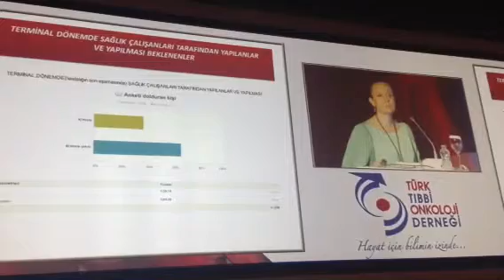Kanserle Dans 5. Tıbbi Onkoloji Kongresi Konuşma